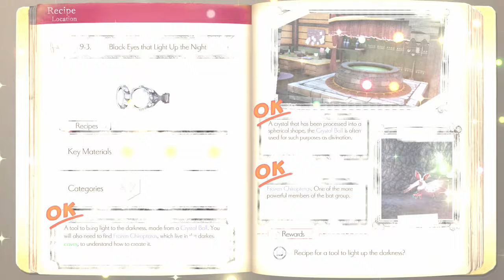Let's Play Atelier Lulua 75: Lighting Night's Domain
A blind playthrough of Atelier Lulua: The Scion of Arland, with commentary.